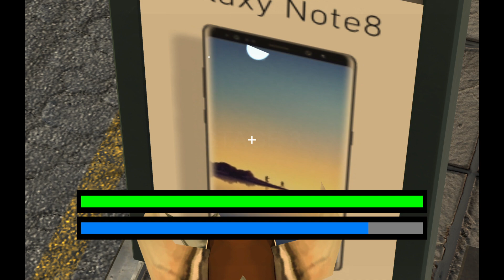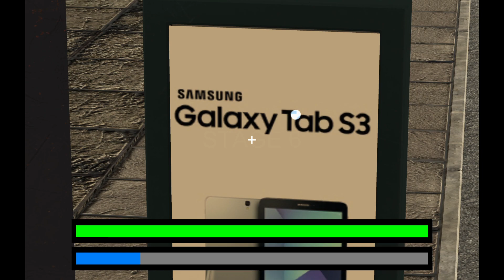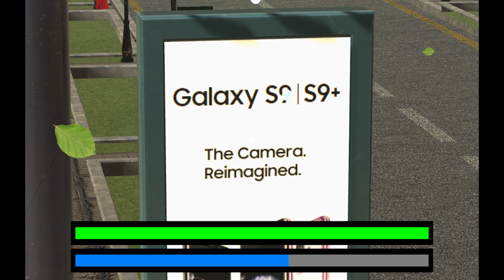OrcCraft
Simple gameplay. Recovering health and Magic Point is a point you need to be near the bill boards it's annoying. The control are chunking at best. It get boring real fast. Overall I give it a 2/10. At least it playable that about it. The wall you can walk through it hahaha.